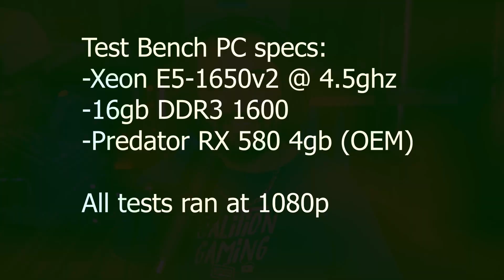RX 580 FSR Testing - Free FPS boost?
The RX 580 is a legendary AMD graphics card at this point, but can FSR (FidelityFX Super Resolution) breathe new life into this aging graphics card?

-All our Gear 📷 /💻 (and recommendations) can be found HERE!
This is a full list of all the gear we use to shoot and edit these videos, as well as some other suggested items!
-Like this content and want more like it? We are part of a TechTuber group called the TECHFAM! Follow the TechFam twitter (and join the Reddit sub) to catch our new uploads, talk tech, and other general shenanigans! The TechFam includes creators such as KristoferYee, Scattervolt, CompTV, Nerd on a Budget, JDTechgear, KryptonicHD, the ToastyBros, TechAlways, TechByMatt, OzTalksHW, and Zach's Tech Turf. Lots of knowledge to go around!